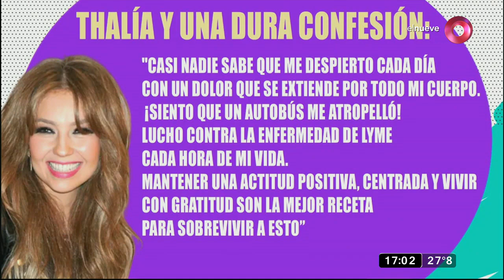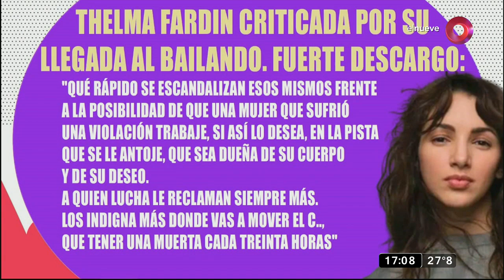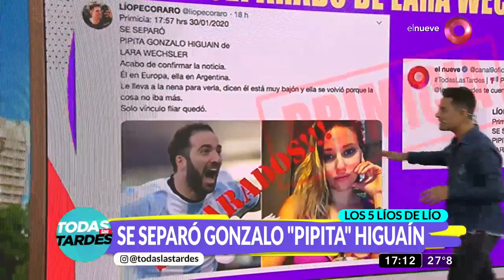Los 5 líos de Lío: Se separó Gonzalo ‘Pipita’ Higuaín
Los 5 líos de Lío nos cuenta todos los detalles sobre la enfermedad que sufre Thalía, las polémicas declaraciones de Anamá Ferreira tras el robo que sufrió en Brasil, las críticas a Thelma Fardín por su llegada al Bailando, la guerra entre Victoria Vanucci y Twitter y la separación de Gonzalo ‘Pipita’ Higuaín.